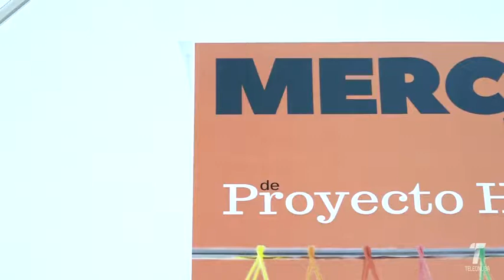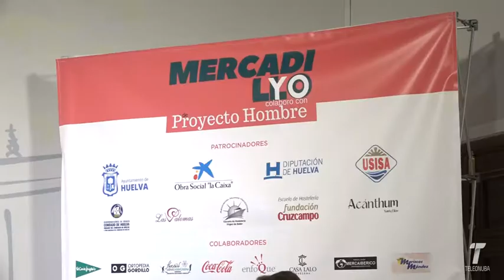33 vtr mercadillo proyecto hombre 271117